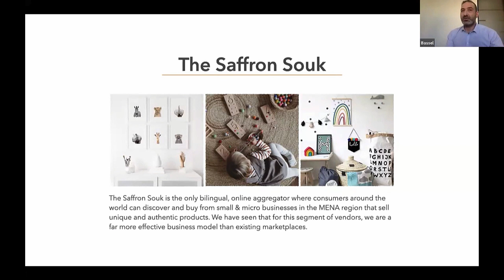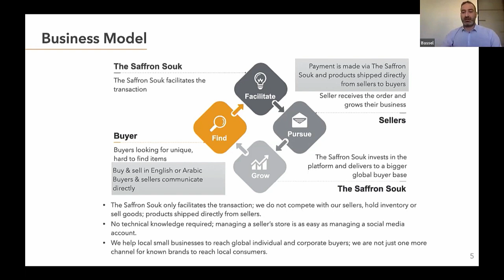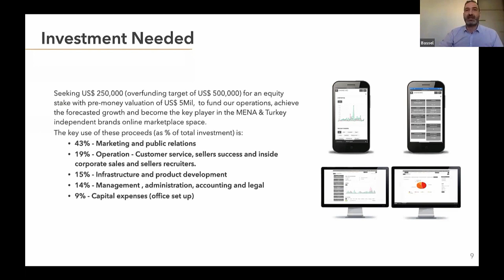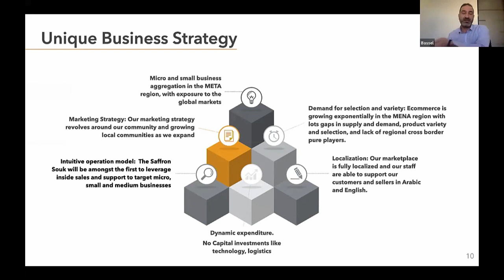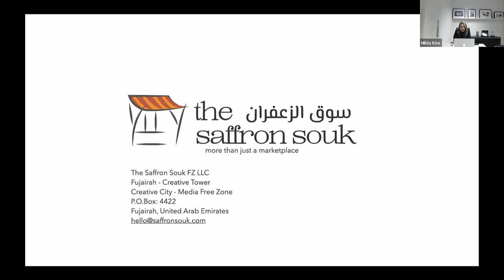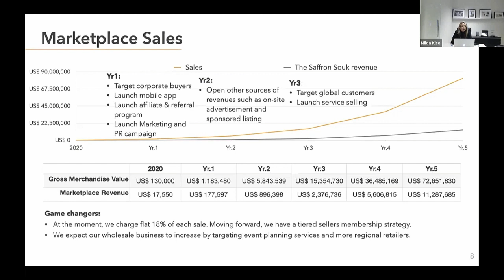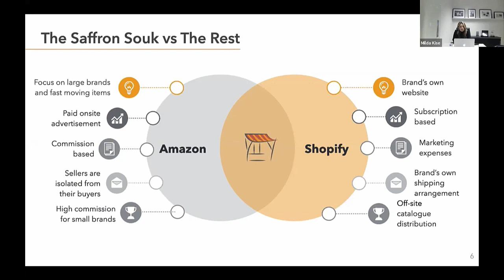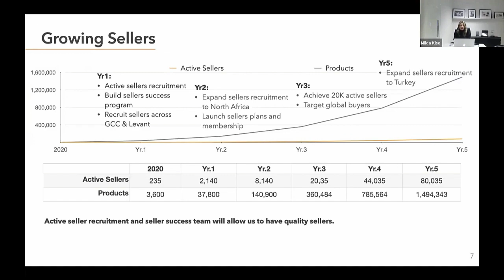The Saffron Souk at Pitch Nights by Eureeca June 2021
The Saffron Souk is a digital version of a marketplace experience through an innovative, technology-based platform that, as of January 31st, 2021, has more than 18k registered members, including over 500 registered sellers. The platform empowers independent brands and Micro and Small enterprises - MSMEs by allowing them to focus on their craft and passion as The Saffron Souk takes care of all of the transactional and marketing support

RISK WARNING: Investing in start-ups and early-stage businesses involves risk, including illiquidity, lack of dividends, loss of investment and dilution and it should be done as part of a diversified portfolio. This video is approved as a financial promotion by Eureeca Ltd, which is authorised and regulated by the Financial Conduct Authority (No: 624555) in the UK. Visit Eureeca.com for more information.